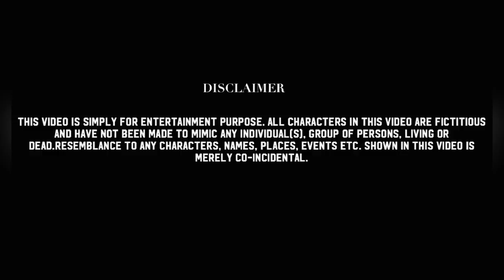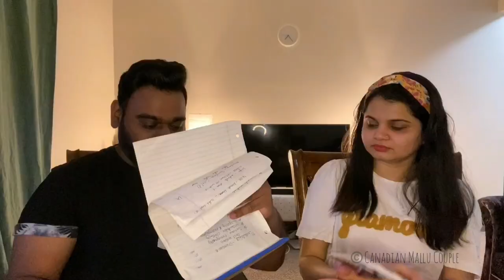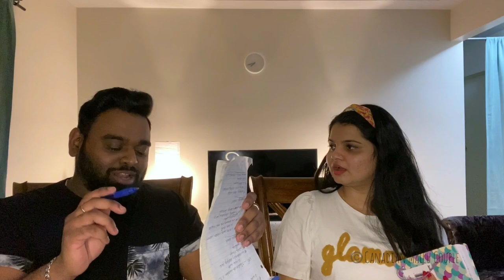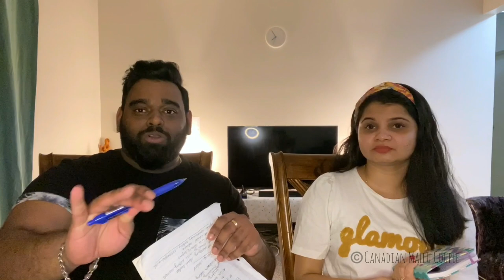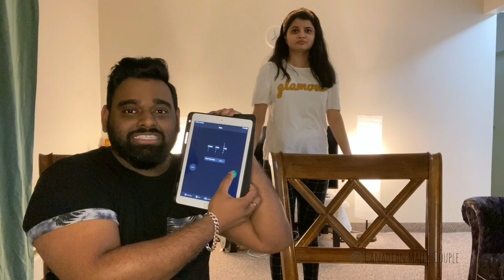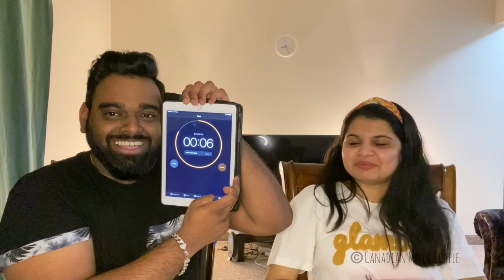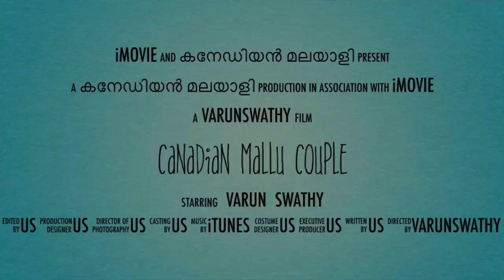7 SECONDS CHALLENGE | നല്ല പണി കൊടുത്തു